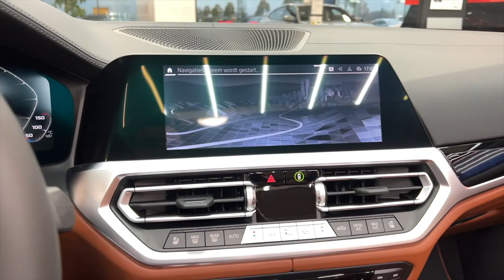2022 BMW M4 Competition Convertible xDrive (510 hp) - Startup, SOUND, Interior and Exterior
Here it is! The brand new BMW M4 Convertible (Cabrio) with Competition package. High Performance 4 series with 510 hp and four wheel drive.

Specs:
- Engine: 3.0 liter 6 cylinder Twin turbo
- Power: 510hp (375kw)
- Color: Skyscraper Grey Metallic
- Interior: BMW Individual Full leather 'Merino' Tartufo
- M Carbon Ceramic brakes
- Four wheel drive (xDrive)
- M Drivers package
- M Carbon Exterior Package
- BMW Laserlight
- Harman Cardon Surround Sound System
- BMW Live Cockpit Professional
- Modelyear 2022 (introduced in 2021)
- Price: 173.780 euro in the Netherlands

This car is for sale at BMW De Maassche Echt in Echt

Content:
0:00 Startup and revs
0:28 Exterior
0:54 Interior
1:28 Engine and wheels
1:50 Exterior
2:28 Interior

Supercarchannel.0